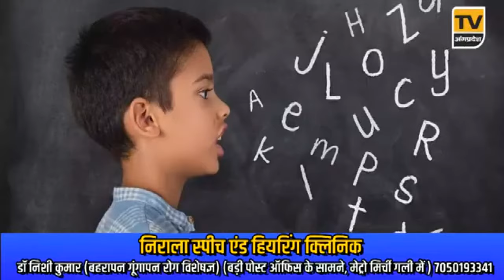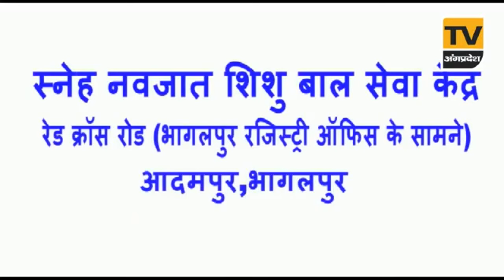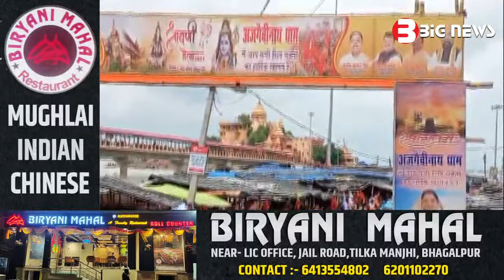Bhagalpur News Today - 22 जुलाई 2024| Den News Bhagalpur